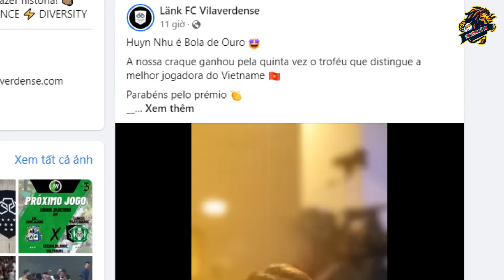Lập kỷ lục tại QBV Việt Nam, Huỳnh Như được Lank FC tặng phần quả khổng lồ, trở thành huyền thoại